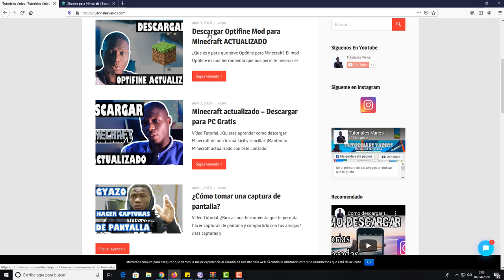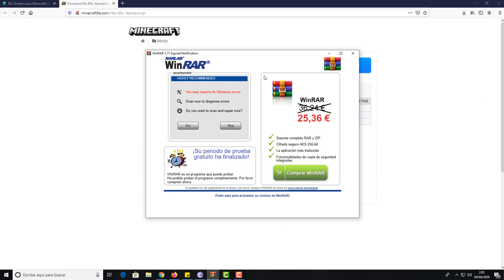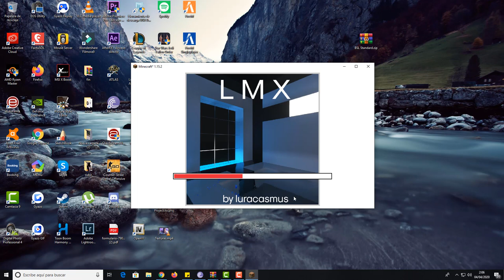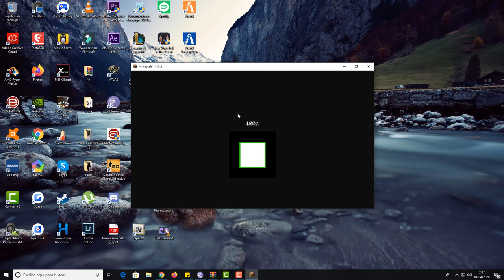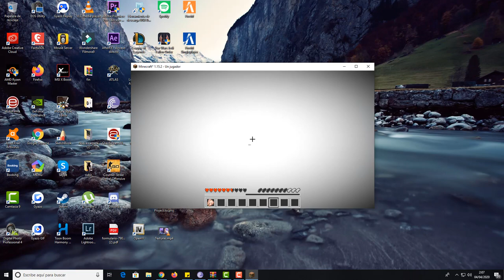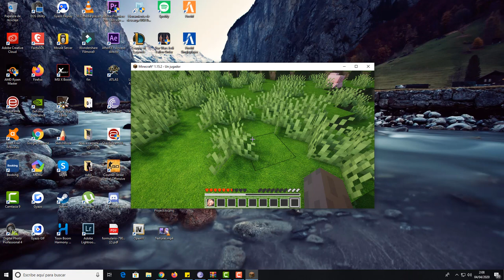Como Descargar Shaders para Minecraft 1.15.2 En Español Gratis Para Pc 2020